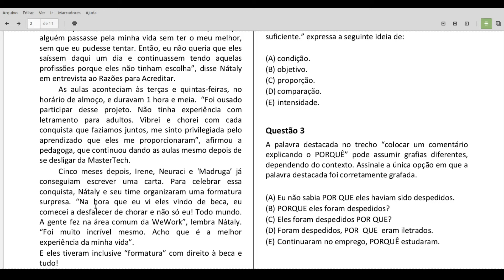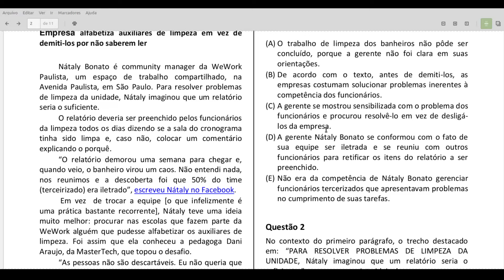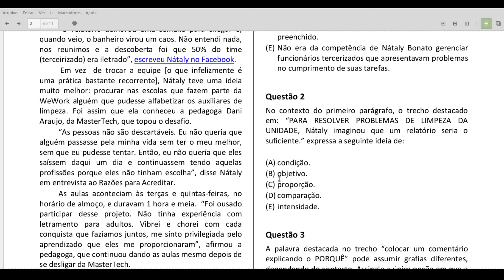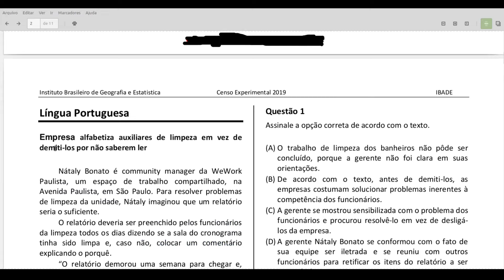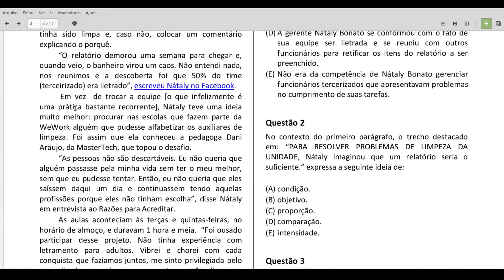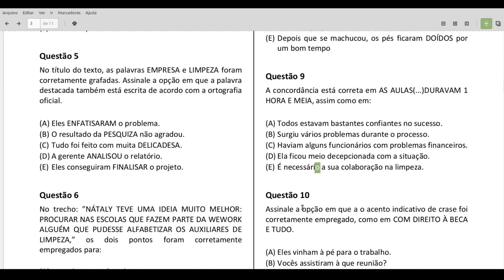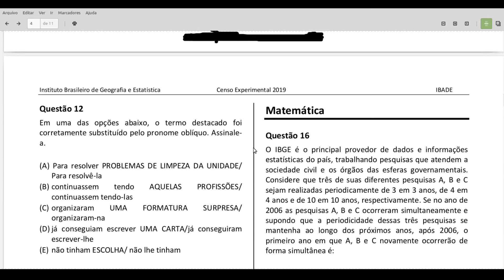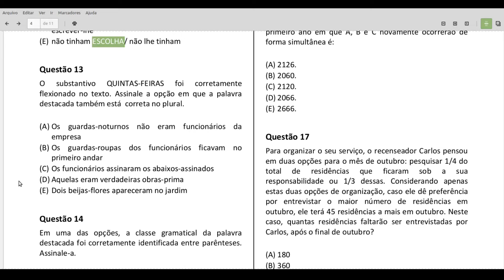QUESTÕES IBGE: LÍNGUA PORTUGUESA PARA RECENSEADOR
Neste vídeo o canal Resolvendo comenta as questões de português do último processo seletivo do IBGE, organizado pelo IBADE, para a função de Recenseador (CENSO EXPERIMENTAL 2019).